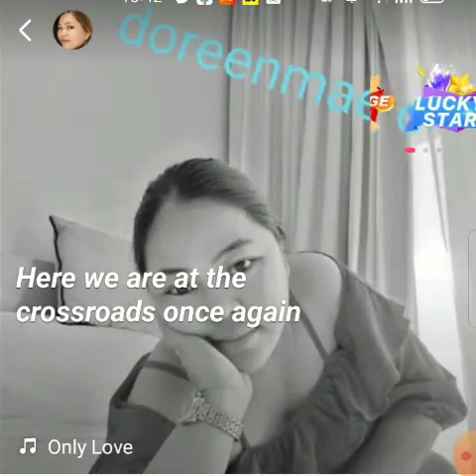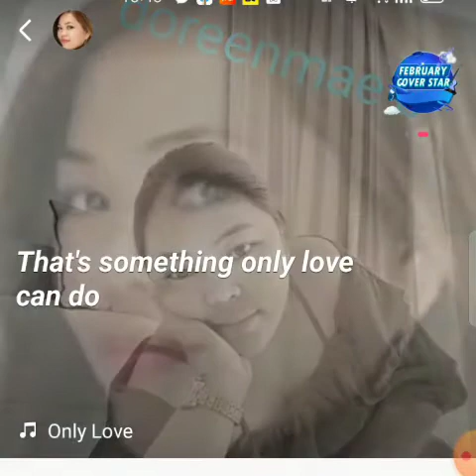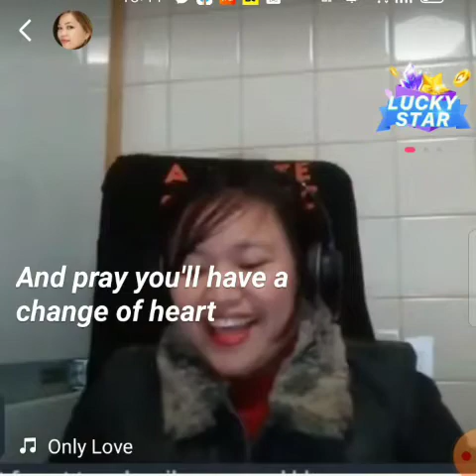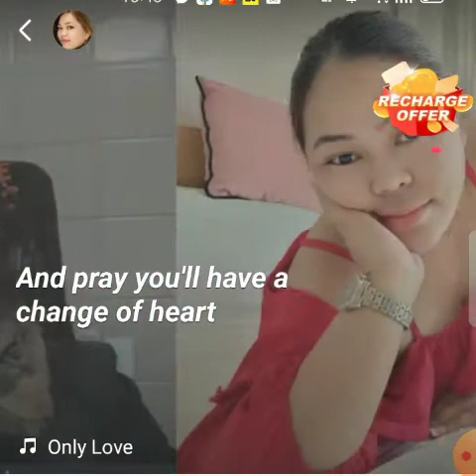May only love e cover ko daw sya subok lang po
Para sa nag iisang kabiyak ko 💗💗💗